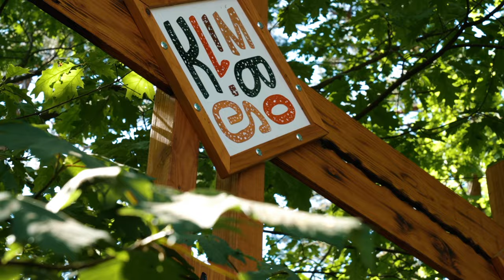Klimbos Bergen op Zoom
Ben je klaar voor actie in de natuur? In Klimbos Bergen op Zoom is er voor jong en oud uitdaging genoeg! Een tokkelroute, moeilijke overgangen, grote netten, een vrije val, het is er allemaal! Kies zelf een klimroute en bepaal hoe hoog je wil gaan. Kom samen klimmen en beleef het meest uitdagende dagje uit!